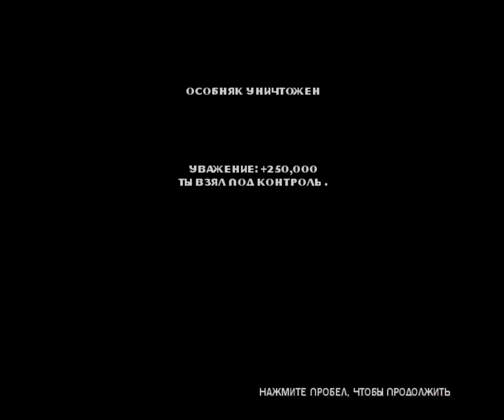The Godfather прохождение без комментариев - № 52 Конец Бардзини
Прохождение The Godfather без комментариев - ликвидация мафиозной семьи Бардзини.

The Godfather: The Game — это компьютерная игра жанра action-adventure, разработанная и выпущенная компанией Electronic Arts. Игра является первой игрой серии The Godfather и основана на одноимённом фильме «Крёстный отец» 1972 года.